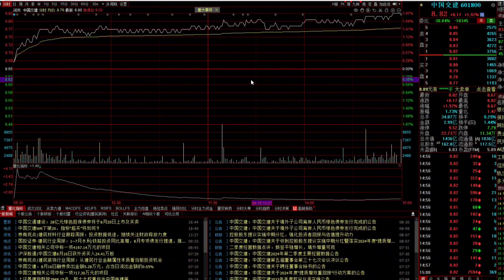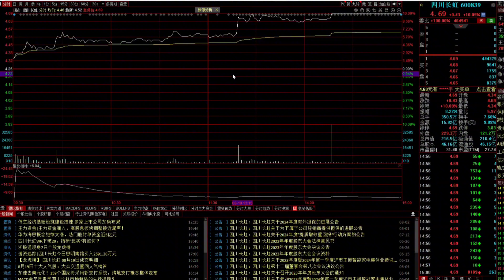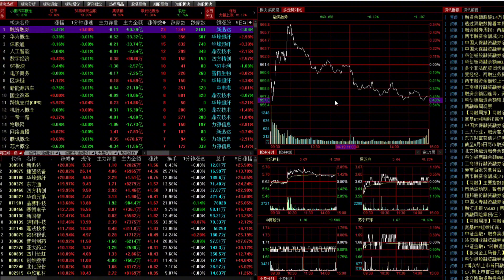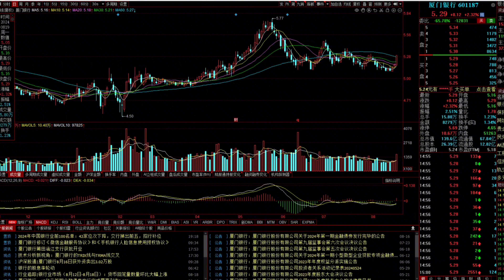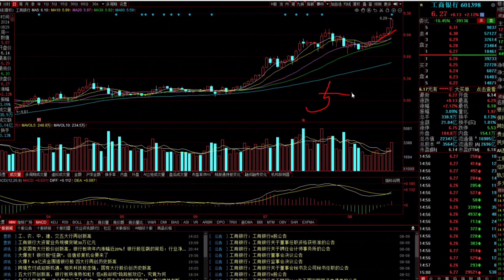散户要被逼疯了，银行股狂飙还能追吗？别急，小心主力陷阱